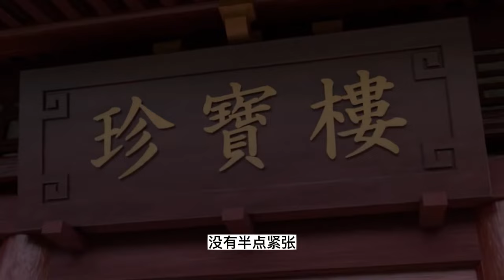丹道宗师 第95集：秦逸尘炼制出二级四品丹药